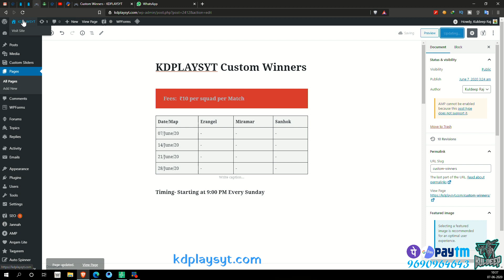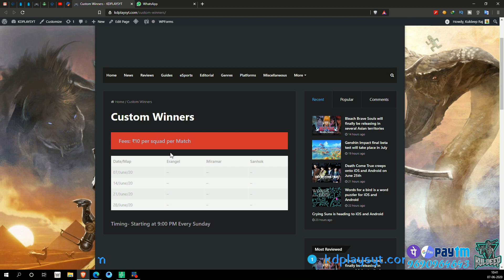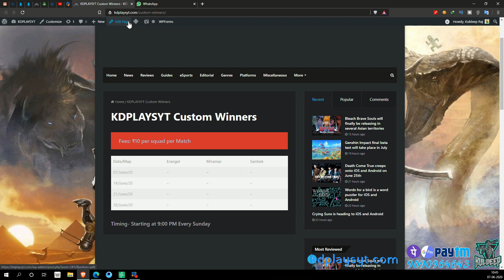🔴 PUBG MOBILE🔴 CUSTOM ANNOUNCEMENT| KDPLAYS YT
Custom Rooms Starting from next sunday so guys join the group and participate to win chicken and Money. Thank You

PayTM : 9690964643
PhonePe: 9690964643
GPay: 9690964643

Livestream schedule: Monday to Saturday, 7:30 PM to Late Night, Sunday All Day

System specs:-
Dual Laptop System
Gaming Laptop
GRAPHICS CARD  -GTX GEFORCE 1060
RAM            -16gb DDR4
DISPLAY    - Laptop 15.6" + Samsung 22"
SSD            - 128GB Kingston
HDD            - 1TB
Keyboard - Cooler Master MasterKeys Pro L Mechanical
Headphone- HyperX Cloud Gaming Headset for PS4

Streaming Laptop
LAPTOP - ASUS R558UQ-DM970D
PROCESSOR - INTEL i7 - 7500U
GRAPHICS CARD - GEFORCE 940MX
RAM - 16gb DDR4
DISPLAY - Laptop 15.6"
MOUSE - Logitech M331 Silent
Microphone -  BM800 Condensor Mic

Chat Rules:

►No Bad Words in Chat.